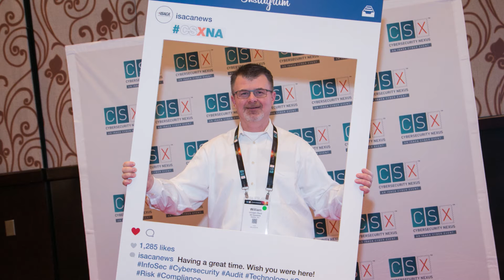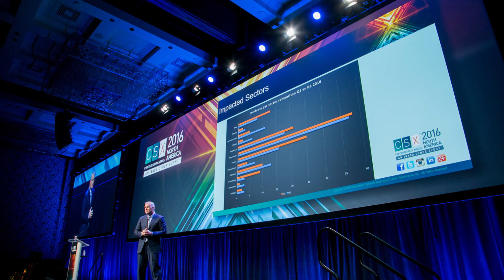CSX 2016 North America Conference Photo Highlights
Take a look at photos from the CSX 2016 North America conference . The attendees at the Cosmopolitan Hotel in Las Vegas, each engaging keynote and session speaker, the interactive Cyber Challenge and more made this history-making cyber event a resounding success! We cannot wait to see everyone next year in Washington D.C.